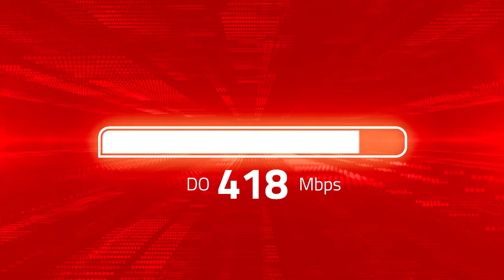U ČETIRI OKA - Gost: Marko Vešović - Istraživački novinar i urednik portala RTCG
Naziru li se jasne konkture šverca cigareta u Crnoj Gori nakon hapšenja još jednog bivšeg direktora Uprave polciije Slavka Stojanovića, zbog čega ni danas nakon 30 godina  nema nijedne presude po ovom  osnovu, o ubistvima novinara i napadima na njih zbog pisanja o postojanju sprege državnih struktura i kriminala teme su emisije U četiri oka
Pratite nas na :